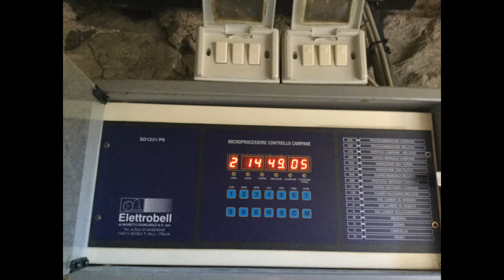Le Campane di Arizzano - Cresseglio (VB) Chiesa di Sant'Anna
Arizzano (Fraz. Cresseglio) Oratorio di Sant'Anna
Diocesi di Novara
Concerto di 3 campane in Do4
Fuse da: Giovanni Battista Mazzola nel 1845
Sistema: Ambrosiano (Elettrobell, Solo Distesa)
Suonate Varie per la Ripresa
- Ringrazio la Sacrista, Luisa M, Per aver organizzato per suonare.
Allora Cresseglio ci sono 3 Campane che la piccola e stonata, pero io sono abituata gia. Io ho suonato specialmente per il video, perche tutte tre qui non suona mai, anzi non ci sono le messe. A Presto